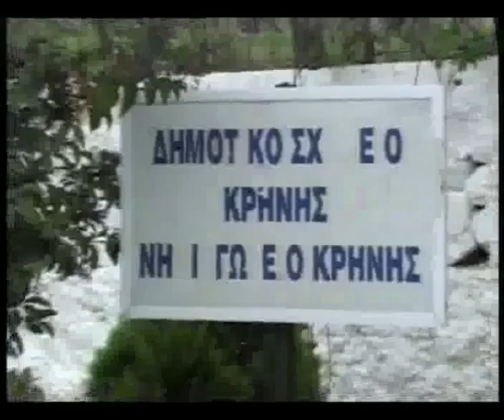2011_2_25_eidiseis_02.flv